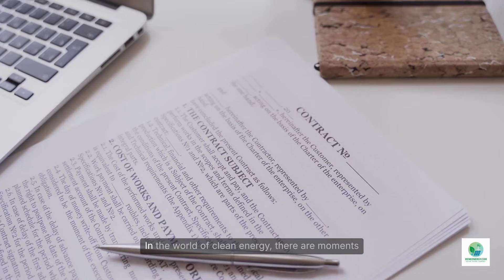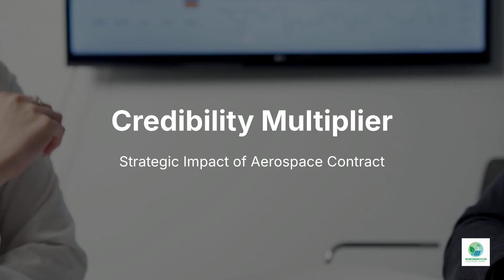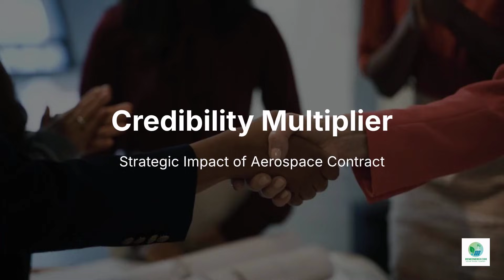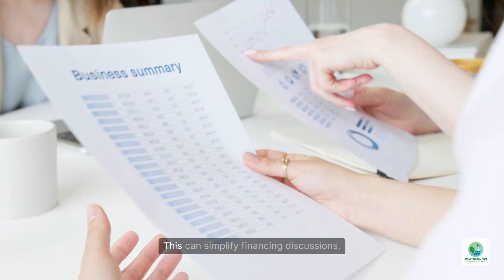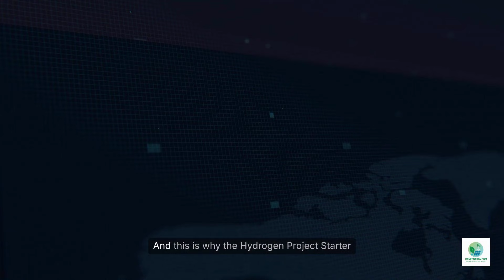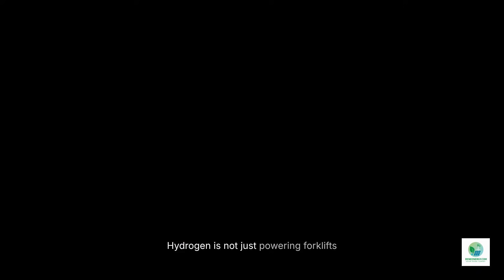Plug Power Just Landed NASA — And It Could Change Hydrogen Forever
Plug Power has just landed its first-ever NASA liquid-hydrogen supply contract — and it marks a major turning point in the future of hydrogen, clean energy, and space exploration. NASA will receive up to 218,000 kg of high-purity liquid hydrogen from Plug Power to support propulsion testing, research, and advanced aerospace programs at two major facilities. This milestone signals that green-hydrogen infrastructure is now mature enough to meet the strict performance, purity, and reliability standards required for space missions.

In this video, we break down what this contract means for the hydrogen economy, why NASA’s decision matters for the entire industry, how it strengthens Plug Power’s long-term position, and why this opens a brand-new premium market for liquid hydrogen suppliers. From hydrogen-powered rockets to next-generation energy systems for lunar bases and deep-space missions, the implications reach far beyond traditional industrial applications.

Whether you're a hydrogen developer, investor, consultant, or someone tracking the clean-energy transition, this story highlights the new strategic opportunities emerging in the global hydrogen sector.